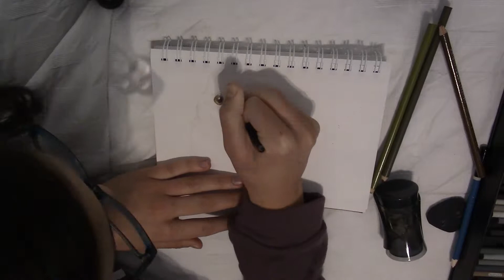Drawing YouTubers as Pets - Doddleoddle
~Dani